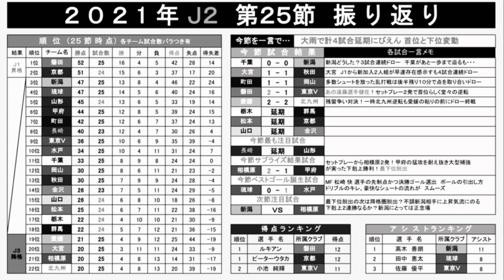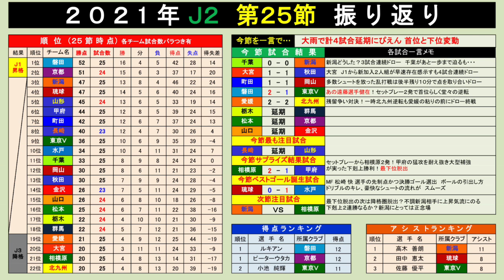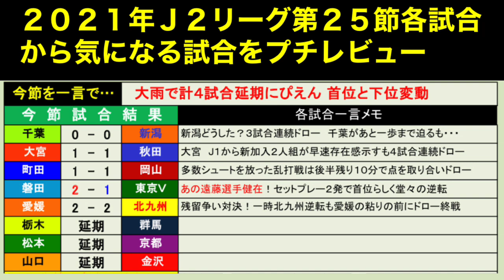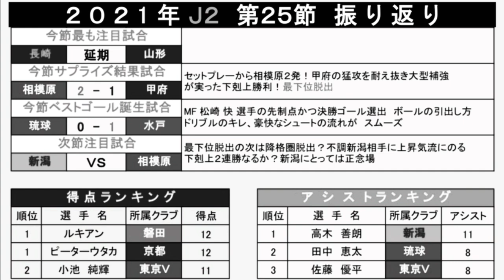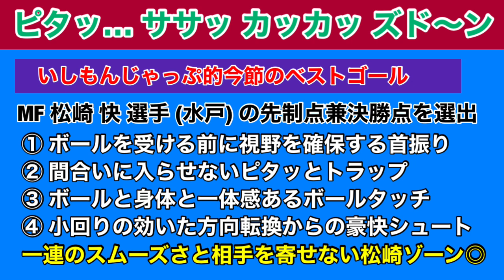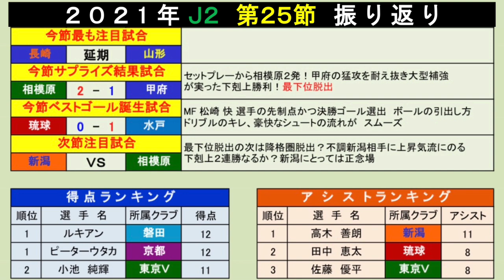【週刊J2】4試合も延期にぴえん… 2021年J2リーグ第25節をボヤく。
【J1に移籍しないの？】残留が最大の補強と驚かされた2021シーズンJ2選手注目TOP11

【オフシーズンのバトル】J2からJ2同カテゴリー内のライバルチームへ移籍した選手注目TOP10